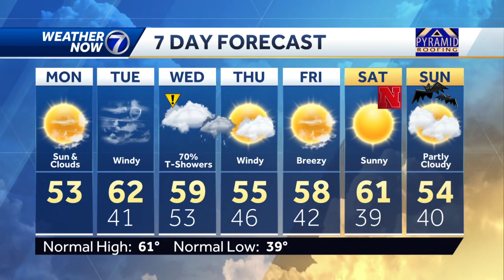Quiet and cool Monday, rain returns mid-week